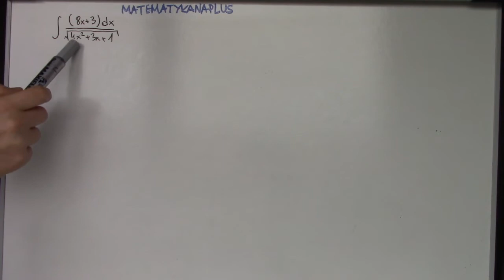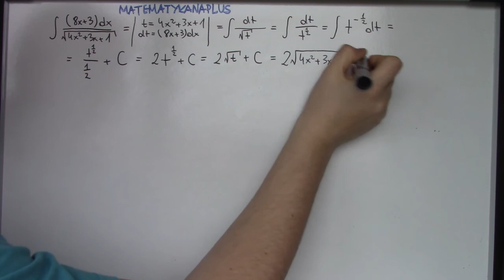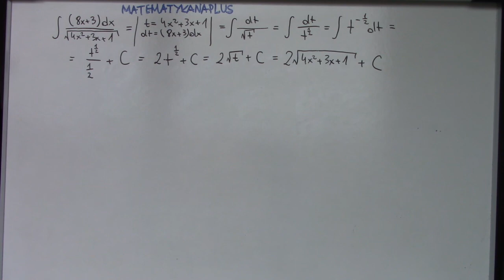Całki funkcji niewymiernych cz.5 | Krysicki Włodarski zadanie 17.51